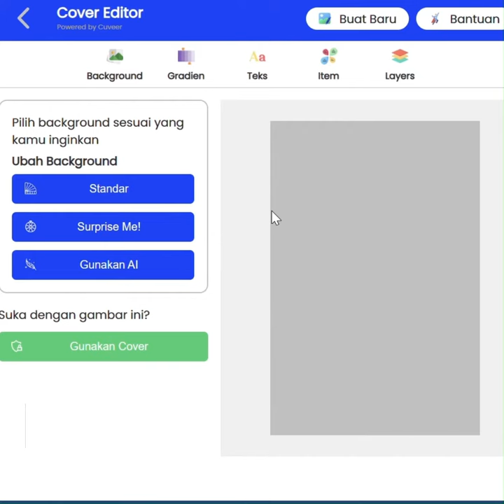Cara buat cover di kwikku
Buat yang bingung bagaimana sih menggunakan Cover Editor di Kwikku? Nah video ini akan menjelaskan secara singkat buatmu.